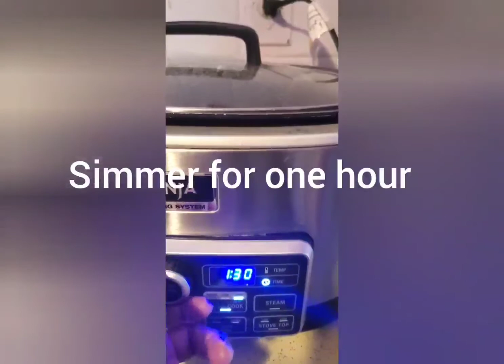Refrigerator [Dump] Soup Leftover Oxtails and Vegetables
I call this a "Dump" recipe because it contains food from my refrigerator. None of it was enough to serve as a full portion. That makes it perfect to include in a free-style soup. This delicious comfort food is made from leftover oxtails and a few previously prepared vegetables; as well as some fresh veggies and other ingredients.

Recipe

Ingredients
1-2 pounds of leftover oxtails, short ribs or beef shanks
*3 cups of any combination of leftover vegetables
2 cups fresh potatoes diced into small pieces
32 oz chicken or beef stock
2 TBSP tomato paste
2 TBSP olive oil
1/2 small shallot - chopped (can substitute with onions)
1-2 stalks chopped celery

Directions
*Place leftover beef into a dutch oven or use the Stove Top feature of a combination device like my NINJA IQ SLOW COOKER in the video. Turn heat on medium and allow the congealed broth to melt.
*Remove meat from bones and discard the bones
*Pour in chicken or beef stock
*Add any previously prepared vegetables you have on hand
*Heat oil then sautee` chopped shallots and celery and add to the soup base
*Give everything a good stir then simmer on medium heat for one hour or until the potatoes are completely done.

Note: Since this soup is made from leftovers, there should already be well seasoned. However; if after tasting you still need more, feel free to add according to your taste.